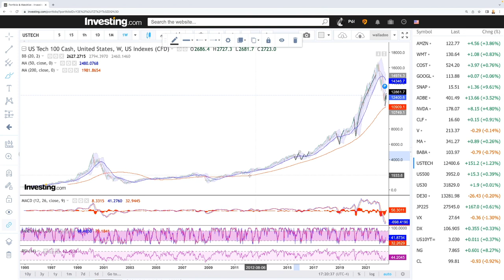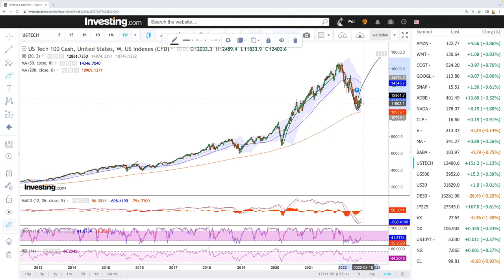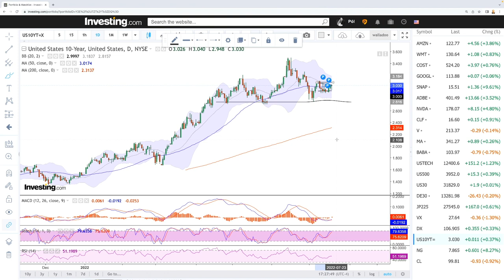Daily technical analysis S&P500, Nasdaq, DJ30, Nikkei, DAX, VIX for July 21, 2022